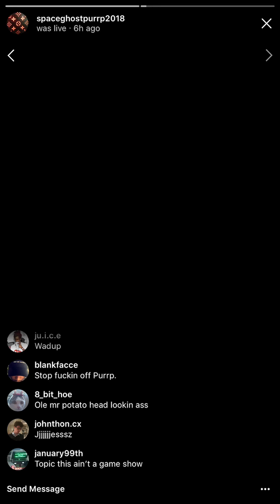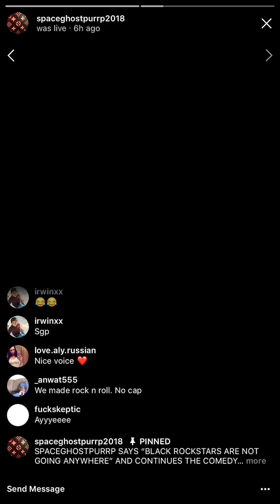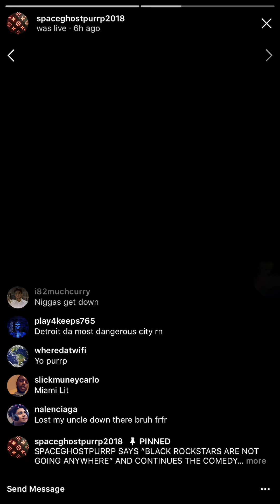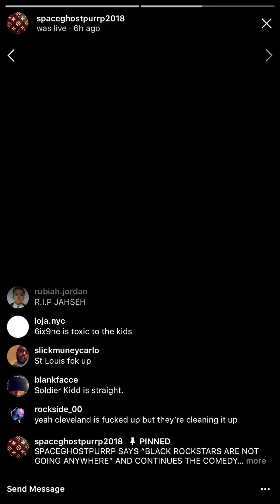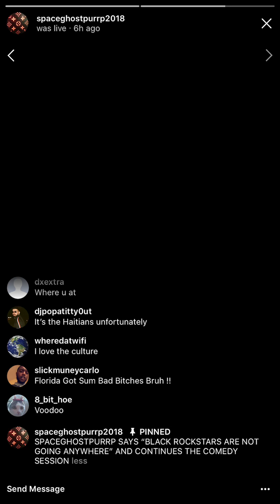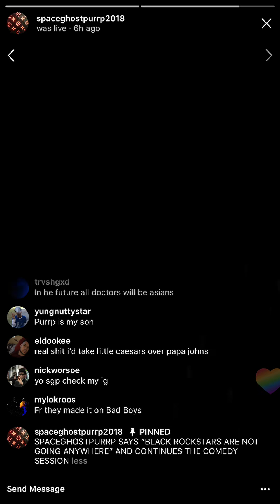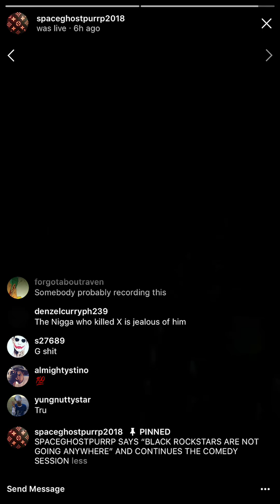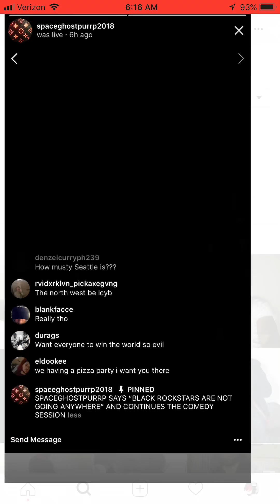SPACEGHOSTPURRP LIVE STREAM 6-24-18 PT.2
MORE FROM PURRP